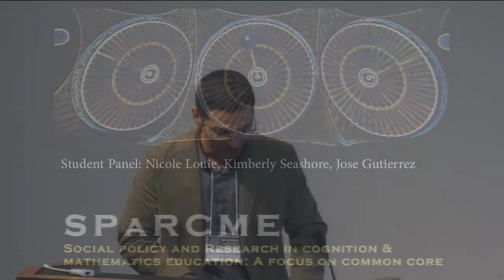Student Panel 1